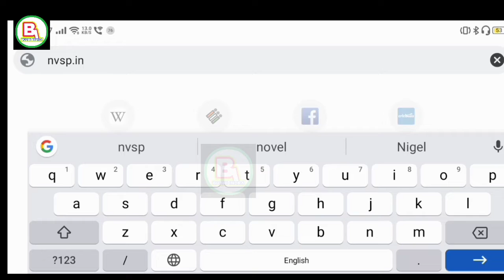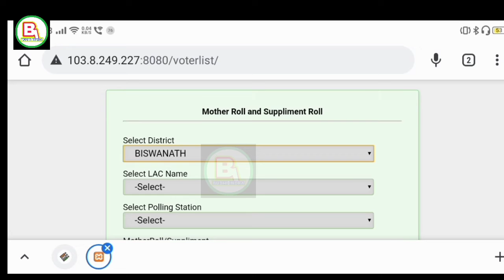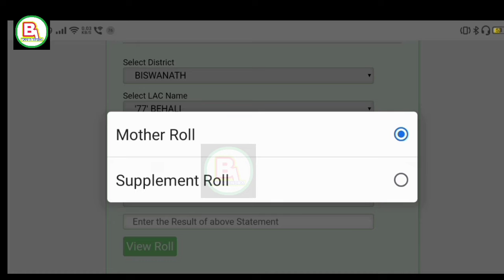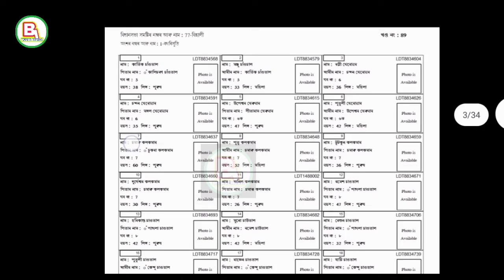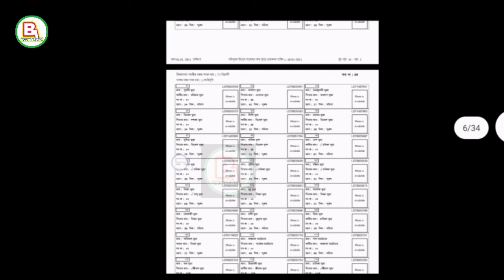voter list kaise nikale/voter id list/voter ID list kaise dekhen/voter list download 2021/voter list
is video mein humne bataya ki voter list kaise download Kare
sabhi state ka voter list